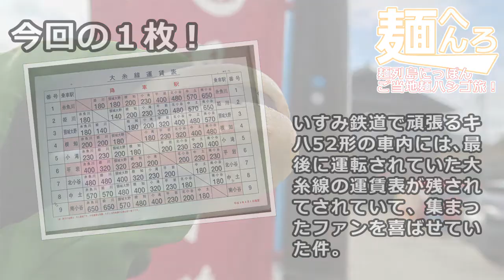［麺へんろ020］いすみ鉄道＆小湊鉄道 房総半島横断ルート【サンキュー千葉編４日目】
番外編：いすみ鉄道＆小湊鉄道で、房総半島を横断！

麺へんろ！
主に公共交通機関を使って、全国のご当地麺を食い倒しに出掛けます！

第２回は『サンキュー千葉編』、千葉と周辺のご当地麺を食べに行きます！